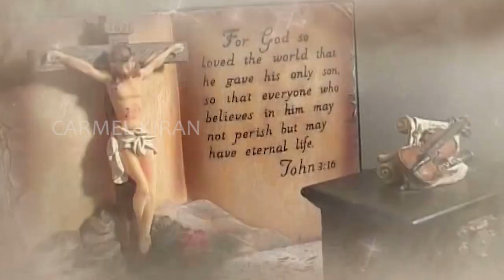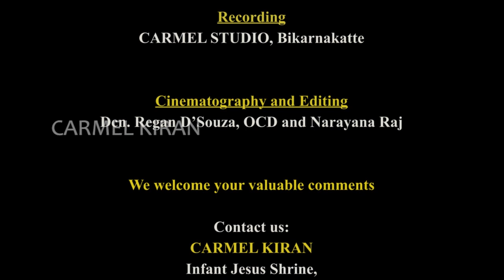CARMEL KIRAN | ಸಕ್ಲಾ ಬಸ್ಲಲೊ ಮನಿಸ್ ಪಡನಾ | FR PRAKASH D'CUNHA OCD